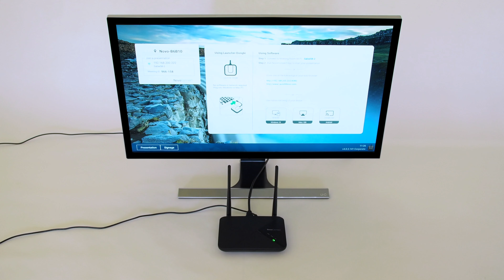NC X700 - Comment installer le NC-X700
Le NC-X700 est un puissant hub de communication visuelle qui transforme n'importe quel écran en une solution de collaboration et d'affichage dynamique.

Avec le NC-X700, les participants à une réunion peuvent reproduire en miroir ou afficher sans fil le contenu de n'importe quel périphérique sur grand écran. Sa compatibilité multiplateforme garantit une connexion facile et rapide et les utilisateurs peuvent créer une connexion directe avec Miracast Windows 10. Le NC-X700 permet également de basculer du mode réunion au mode affichage dynamique afin de transformer l’écran en véritable panneau d’affichage pour une communication visuelle entre deux réunions.